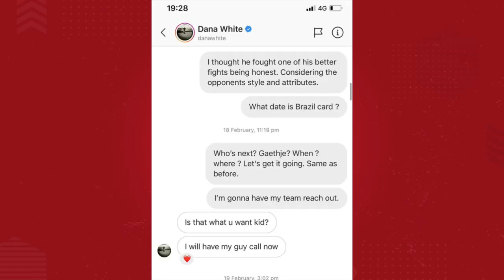CONOR MCGREGOR X DUSTIN POIRIER 2